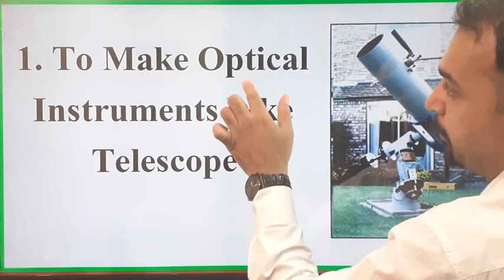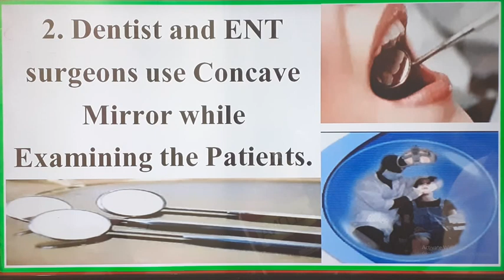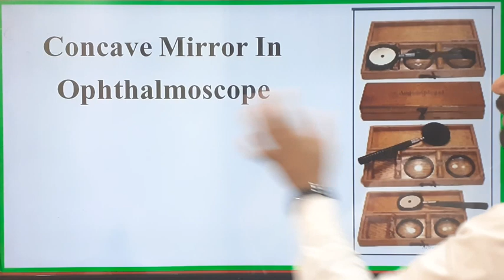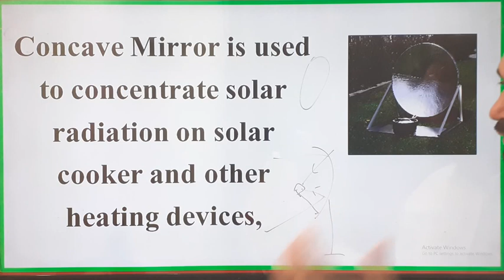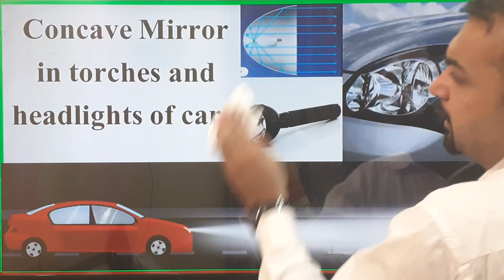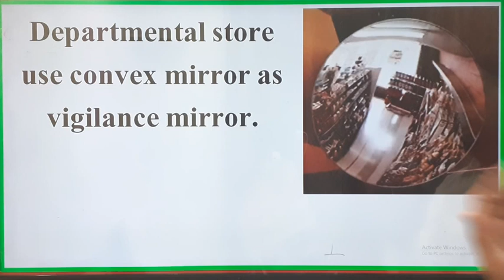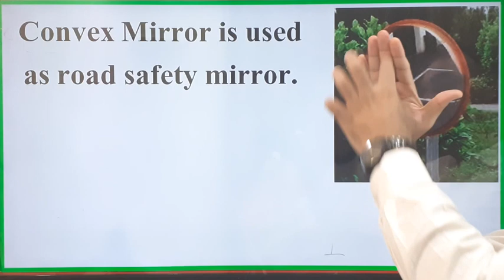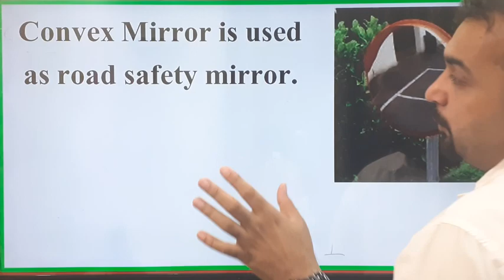06 Class 10th Reflection (Uses of Spherical Mirror)